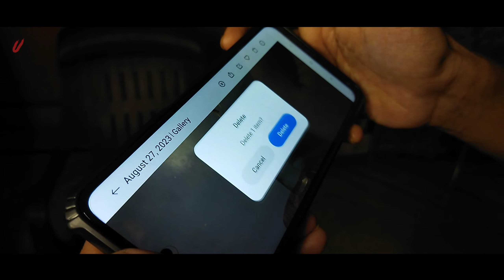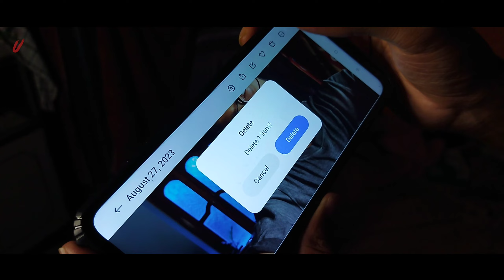Delete | A One Minute Short Film | Uddipta Das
Delete | A One Minute Short Film

About this Video:

Click and Vanish...

Cast: Souvik